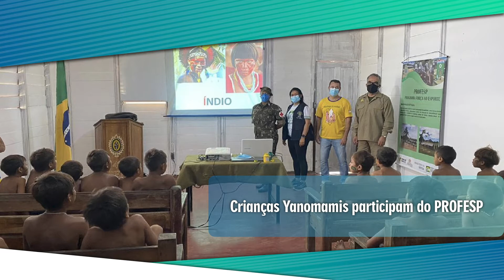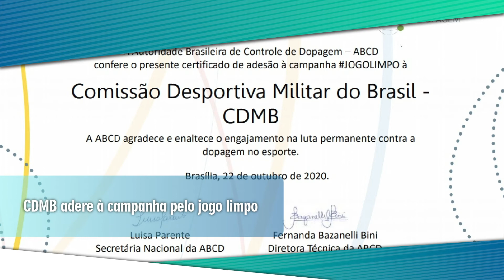Destaques da Semana - 23 a 29 de Outubro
Confira essas e outras notícias no site do Ministério da Defesa e mantenha-se informado!